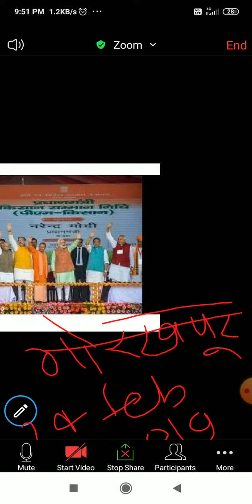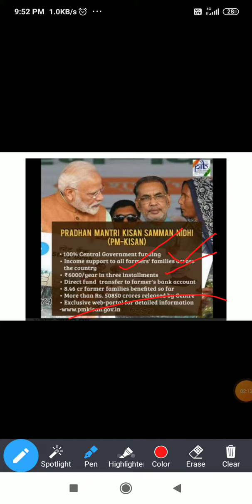प्रधानमंत्री किसान सन्मान निधी योजना, prdhan mantri kisan sanmam nidi yojana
प्रधानमंत्री किसान सन्मान निधी योजना